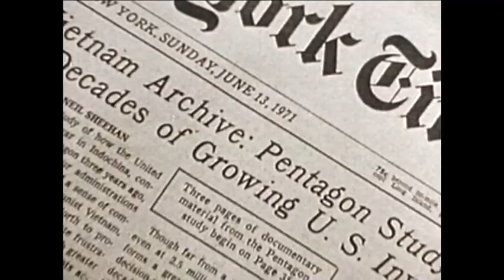Today in History for June 13th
Highlights of this day in history:  The Pentagon Papers hits newsstands amid the Vietnam War; Thurgood Marshall nominated for the U.S. Supreme Court; The 'Miranda' warning; Pioneer 10 leaves solar system; Swing legend Benny Goodman dies.  (June 13)